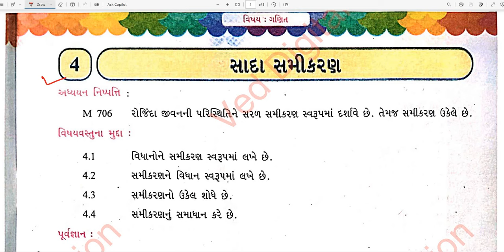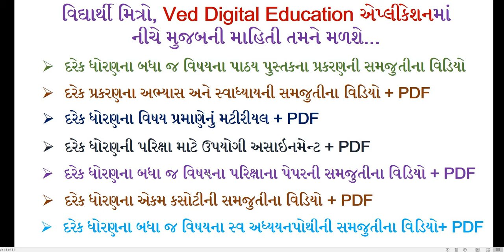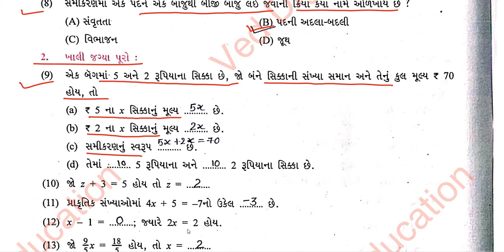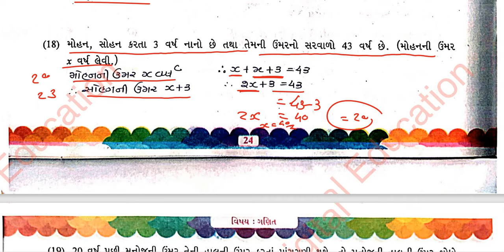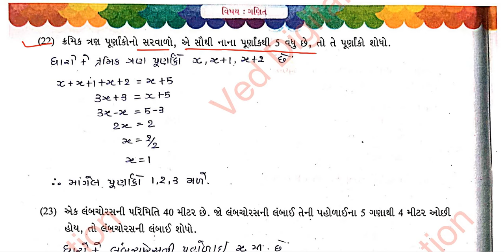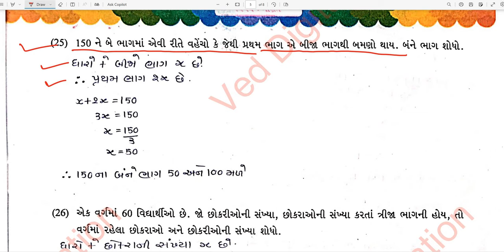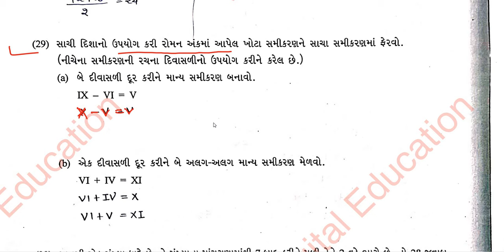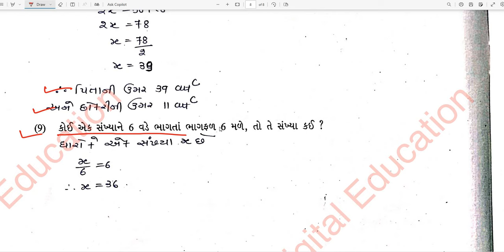std 7 maths chapter 4 swadhyay pothi, dhoran 7 ganit ch 4 swadhyay pothi, swa adhyayn pothi,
EDUCATION
Hi

About this video :-
std 7 maths ch 4 swa adhayayn pothi,
dhoran 7 ganit ch 4 swa adhayayn pothi,